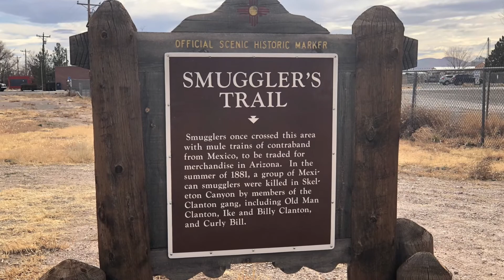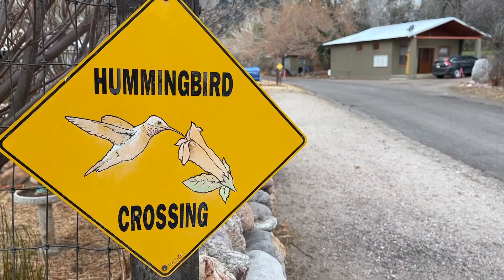Smuggler's Roost RV Community - New Mexico RV Lots For Sale or Lease.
Dawn and I recently stopped at Smuggler's Roost in Animas, New Mexico.  It's located 23 miles off of I-10 next to the Arizona Border.  We really enjoyed our visit and can't wait to go back. We loved the concept.

The owners of Smuggler's Roost set out to create a new and exciting reality where they make the most of every day!

At their core, they are artists, writers, musicians, sculptors, astronomers, birders, nature enthusiasts and just generally kind-hearted folks.

They are inspired by the area; in awe of its natural beauty, its endless sunshine by day, dead-dark skies by night and its rich opportunistic history.

Although they've spent years there, they’ve never managed to run out of places to explore or things to do…
We bet you’ll agree!